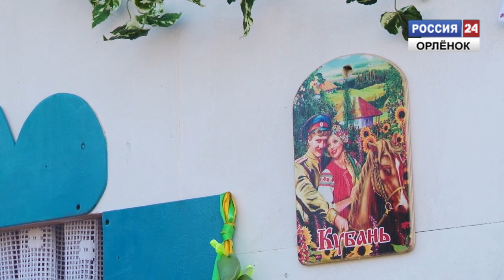День кубанского казачества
17 октября в крае отмечали день кубанского казачества и 319-ю годовщину образования Кубанского казачьего войска. На центральной улице города Туапсе и площади Октябрьской революции прошел парад  Кубанского казачьего войска.
Корреспондент: Артём Зейтунян
Оператор: Денис Гилёв
Монтаж: Дмитрий Гришин